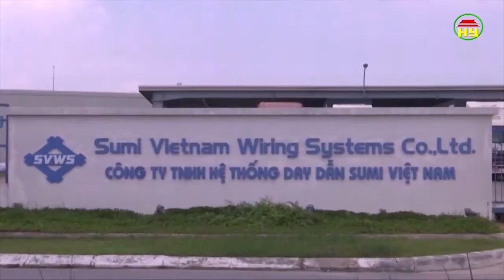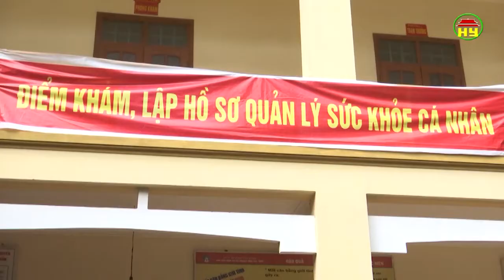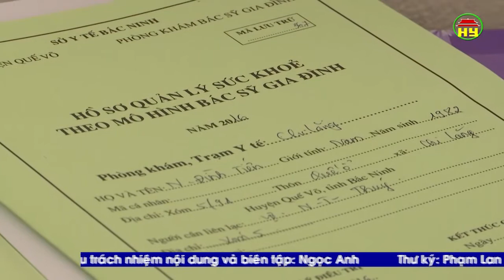Thời sự Đồng bằng sông Hồng chủ nhật ngày 10/12/2017